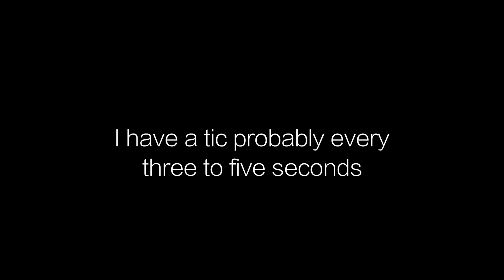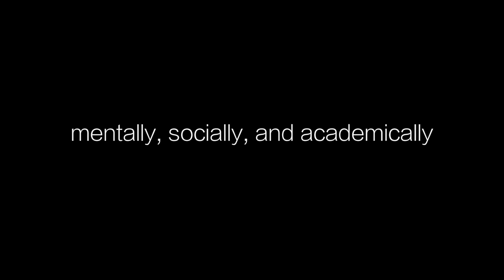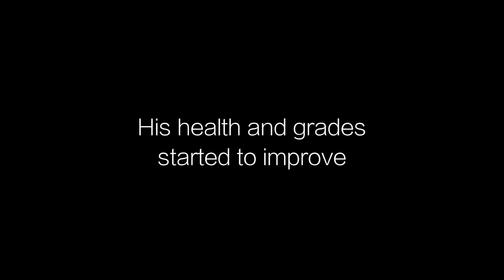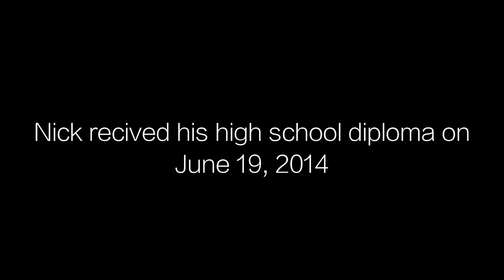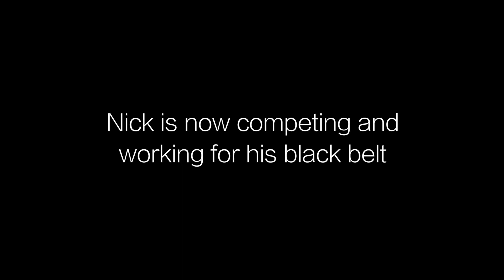Cyber Schools Change Lives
Nicolas Hand is a talented, young athlete who suffers from Tourette Syndrome.
He is a cyber charter school graduate (Agora 2014).  Originally a student in the Octorara school district, Nick has expressed that because of his Tourettes, he felt he would not have graduated high school if it wasn't for cyber charter school.
Nick is a great example of the kind of student that makes school choice invaluable.
This documentary short - TIC: How Cyber School and Jiu Jitsu Changed Nick’s Life is about Nick, his experience with cyber school (and jiu jitsu), and how that particular educational choice that was available to him - significantly impacted his life.
We hope you are encouraged and inspired by Nick’s story - please enjoy.